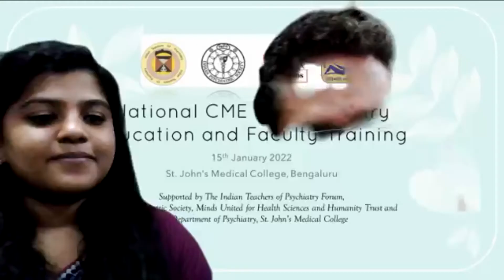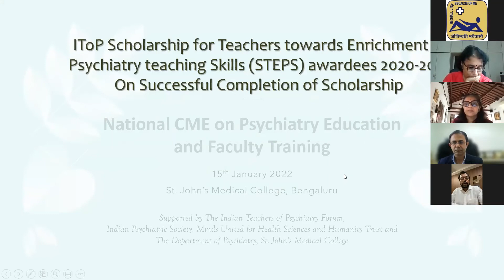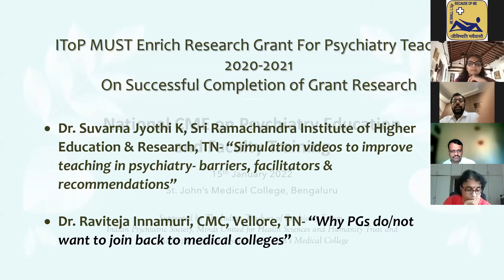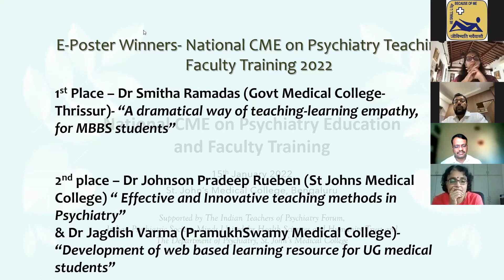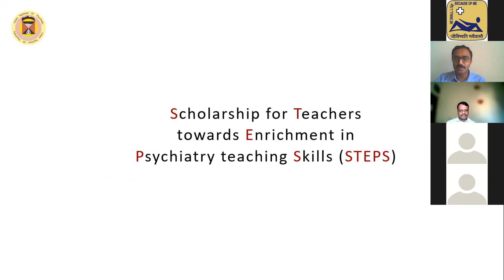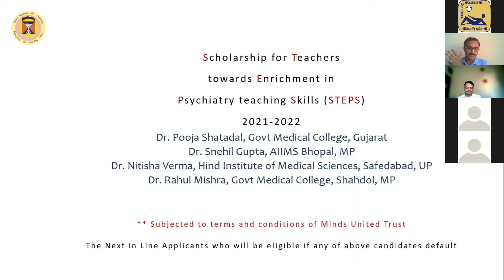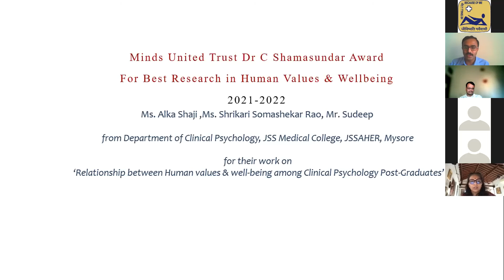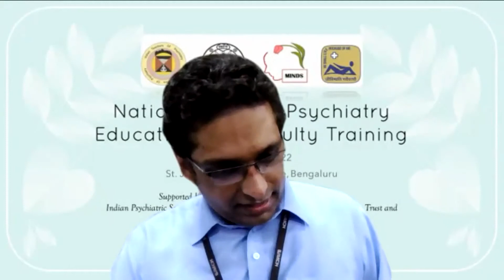NATIONAL CME ON PSYCHIATRY EDUCATION AND FACULTY TRAINING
A JOINT INITIATIVE OF IPS FACULTY TRAINING TASK FORCE, IPS UG EDUCATION SUBCOMMITTEE AND IPS PG EDUCATION SUBCOMMITTEE
INITIATIVE SUPPORTED BY:
Department of Psychiatry,
St. John’s Medical College,
 Minds United for Health Sciences & Humanity Trust
Indian Teachers of Psychiatry Forum

9AM to 4PM on
15th January 2022

HOSTED IN HYBRID MODE BY

St. John’s Medical College, Bangalore